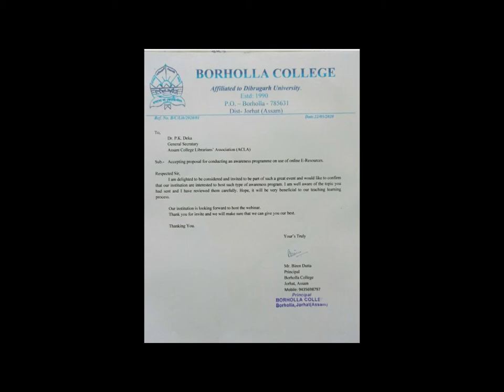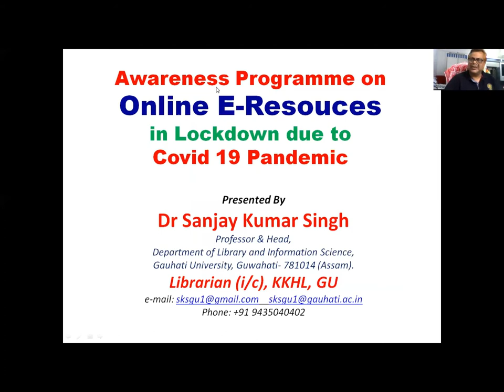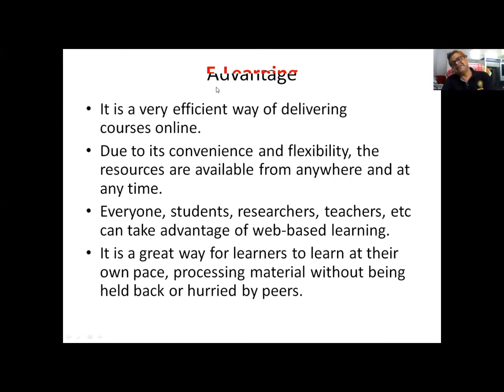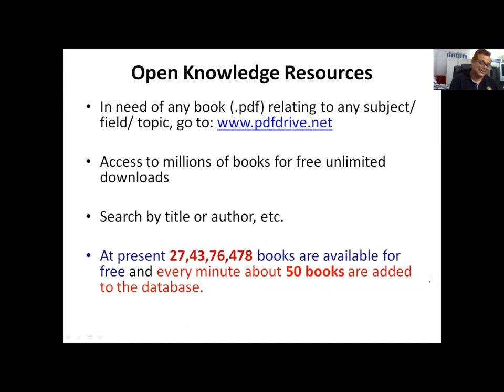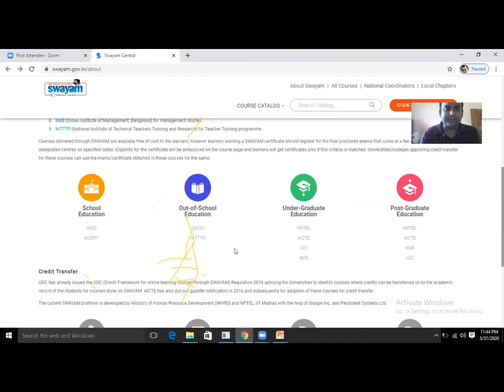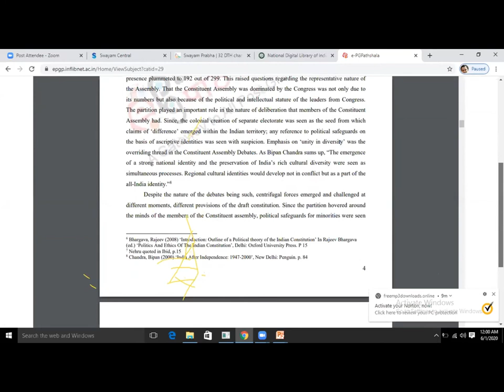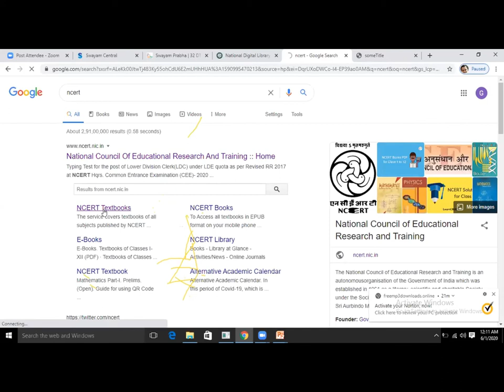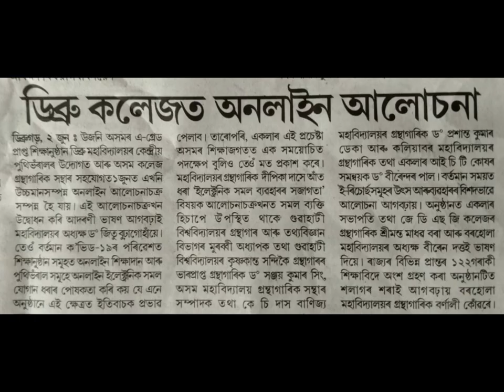Webinar 17- Borholla college and Dibru College and Assam College Librarians' Association(ICT Cell)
National webinar